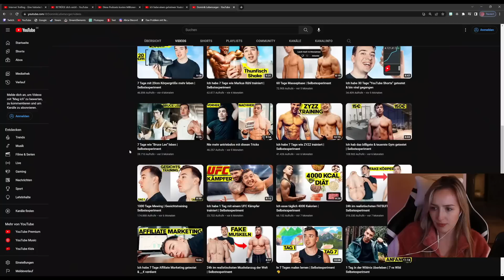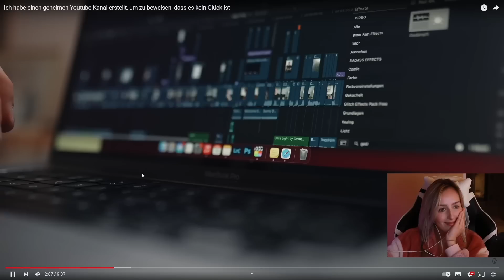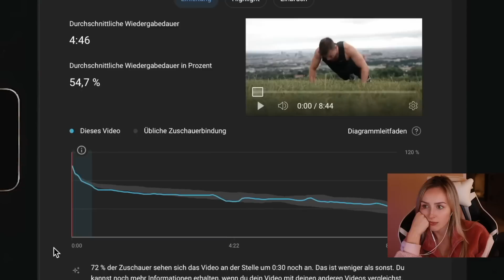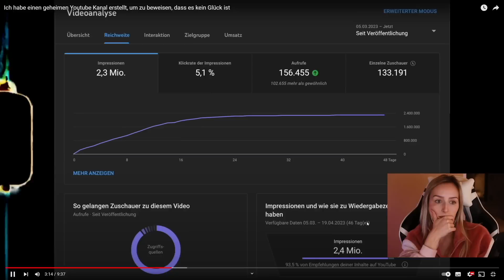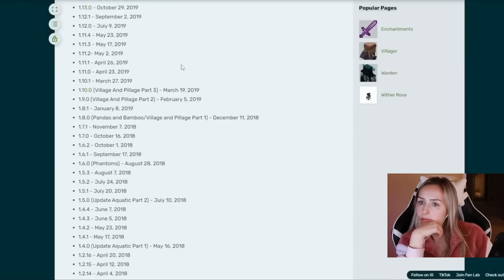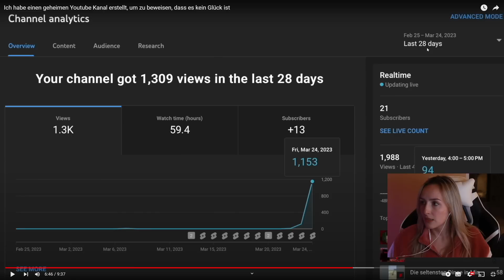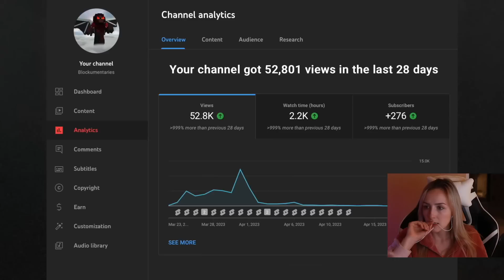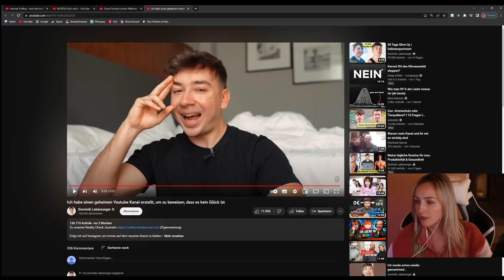Er beweist, dass YouTube Erfolg kein Glück ist...